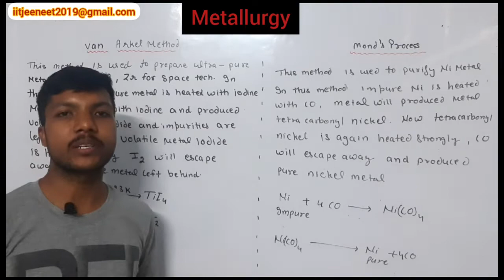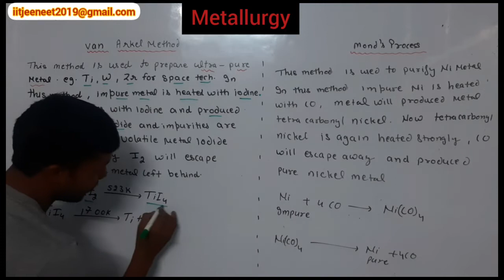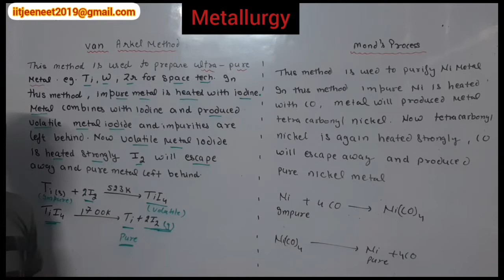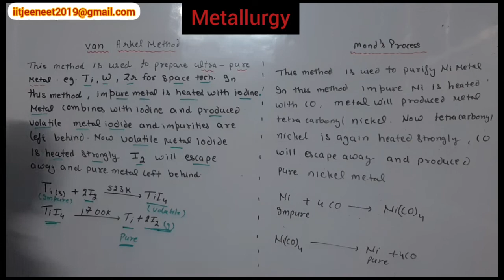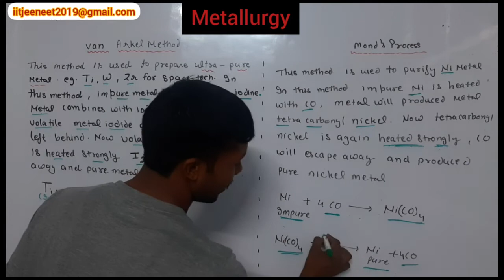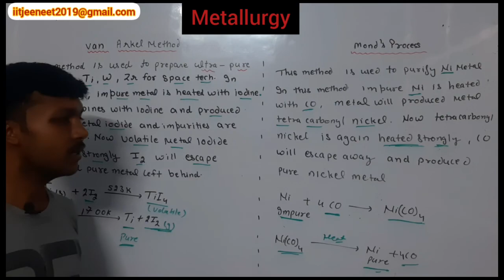Van Arkel method and mond's process HINDI | JEE |NEET vanarkel mondprocess neet2024 class12